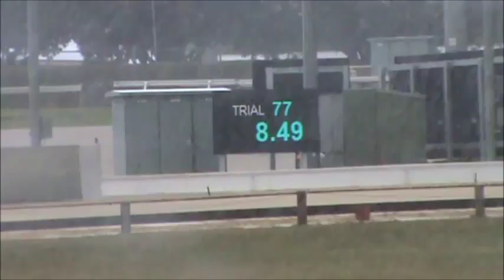Mr Fox and DeeDee Trial Thursday 17th September 2015